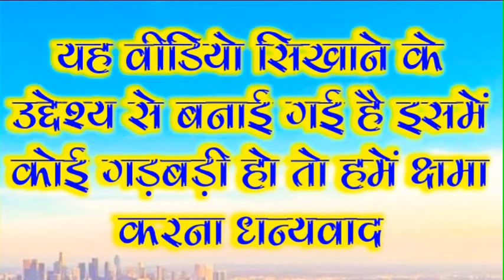फूल कस चेहरा हे तोर !! cg song ful kas chehara he tor cg benjo dhun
फूल कस चेहरा हे तोर !!
cg song ful kas chehara he tor